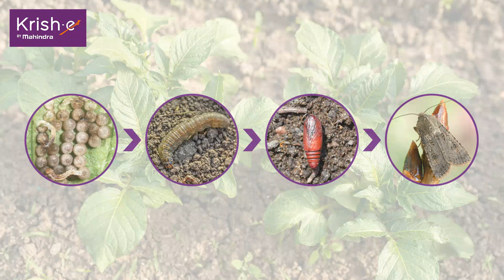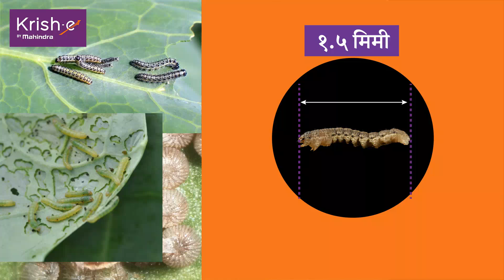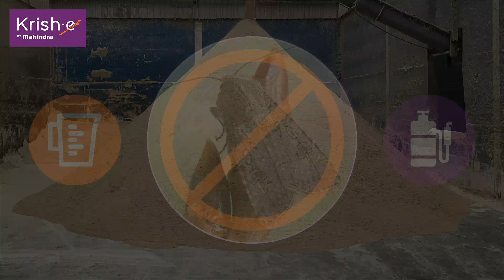आलू की फसल में कटवर्म प्रबंधन / Cutworm Management in Potato Crop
कर्तनकीट यानी  कटवर्म आलू के पौधों को नुकसान पहुंचाने के साथ और भी कही पौधो को प्रभावित करता है, जिनमे खरपतवार भी शामिल है I १६ से २३ डिग्री के तापमान के साथ लगातार सिसथ मौसम कटवर्म के विकास को बढ़ावा देती है I  क्या आप इसके बारे में अधिक जानना चाहते हैं? तो ये वीडियो देखे I

 हमारे कृष-e सहायक से बात करने के लिए कॉल कीजिये हमारे टोल-फ्री नंबर १८००२६६१५५५ पर I

The cutworm, along with the damage to the potato plant, affects many other plants, including weeds. The continuous weather with a temperature of 16 to 23 degrees promotes the growth of the cutworm.Do you want to know more about it? Then watch this video.